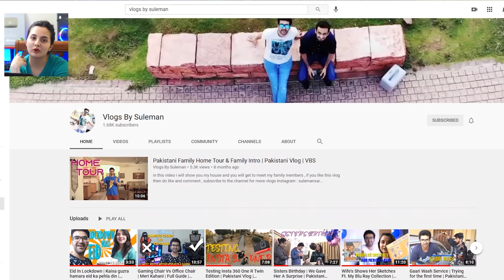Pakistani Couple Reacts To Top 10 Richest Temples in India | भारत के सबसे अमीर मंदिर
Credits
Channel Name : Top 10 Hindi

VLOGS